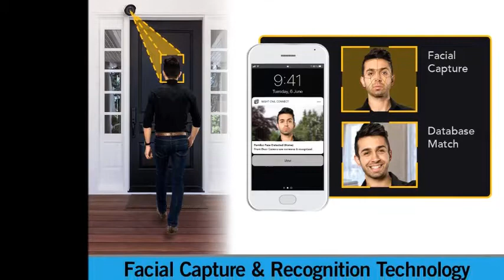Video Home Security Camera System with 10 Wired 5MP HD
America's # 1 Wired Security Camera Brand* for your home or business
WIRED SPOTLIGHT CAMERAS: Human motion activates the bright built-in spotlight for added security
HUMAN DETECTION TECHNOLOGY: Reduces False Alerts to your Smart Device
TRUE SECURE WIRED CCTV: 24/7 uninterrupted recording with no Internet required**
FREE REMOTE VIEWING: View, access and playback your security recordings from anywhere in the world with no monthly fees